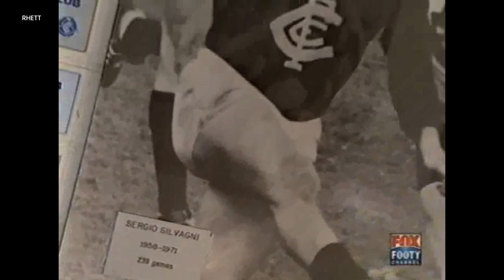Stephen Silvagni highlights